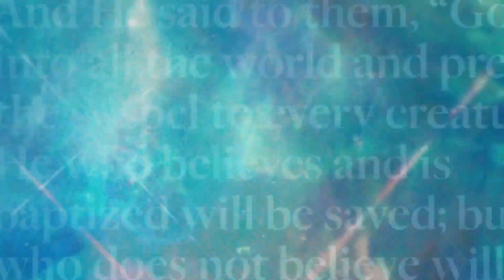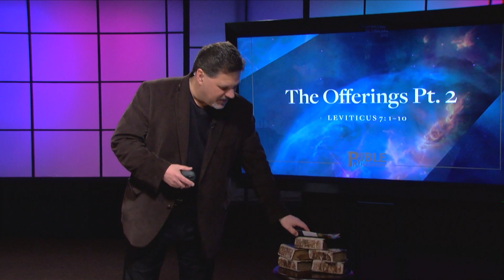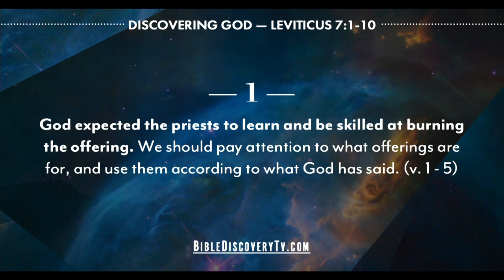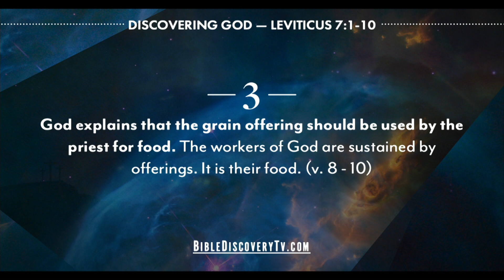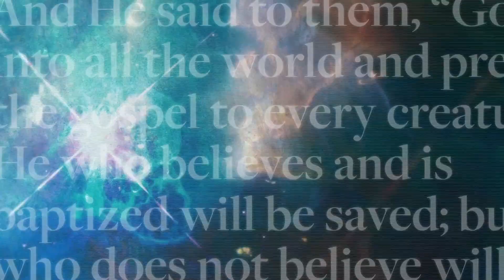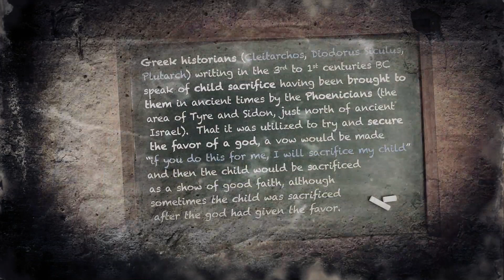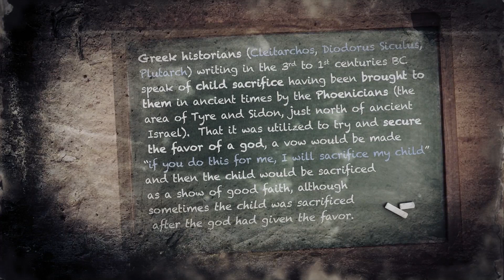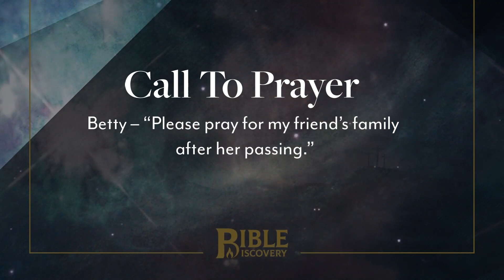Bible Discovery, Leviticus 5-8 | The Offerings Pt. 2 - January 29, 2019